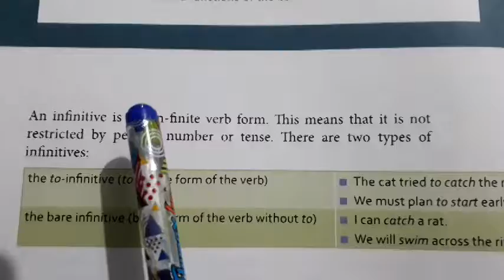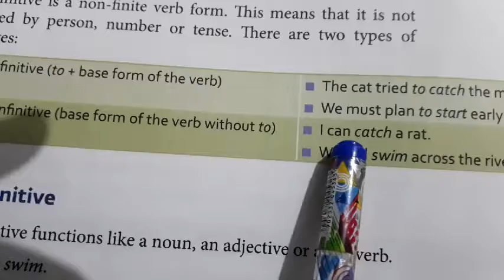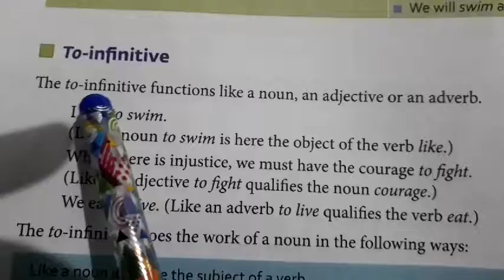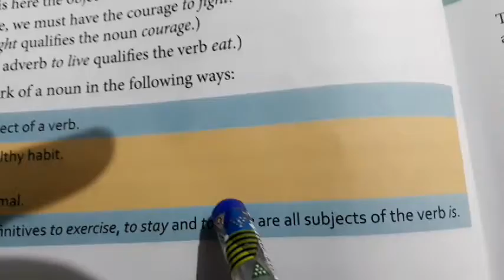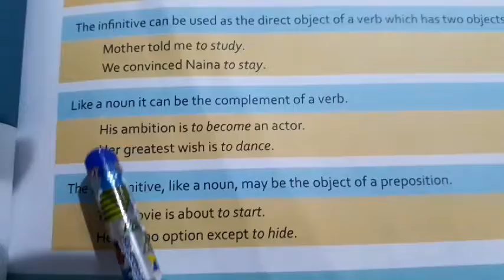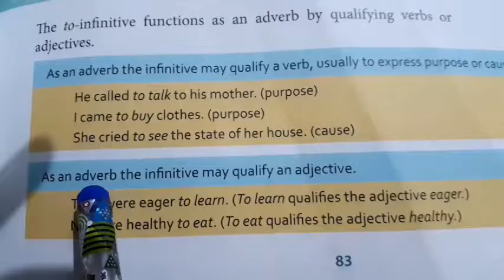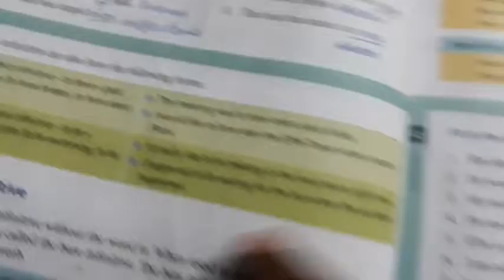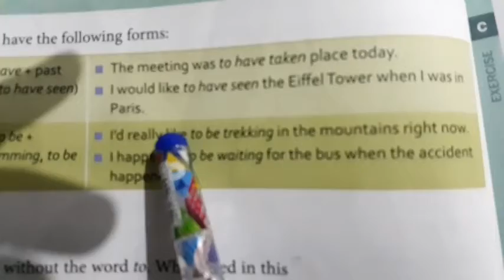Infinitives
Infinitives (kind of Infinitives)